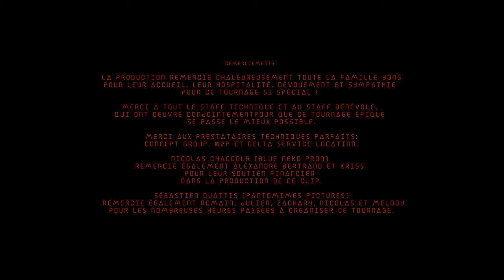GHOST IN THE SHELL "Making of Cyborg" (Kenji Kawai cover) - Neko Light Orchestra 4K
GHOST IN THE SHELL "Making of Cyborg"
Cover Neko Light Orchestra

Une réalisation PANTOMIMES PICTURES
Une production BLUE NEKO
Écrit et réalisé par Sébastien Duattis
Directeur de production : Nicolas Chaccour
Co-production : Alexandre Bertrand avec le soutien de Kriss
Directeur de la photographie : Arnaud Schulz
Chef Electro : Philippe Lupiac
Chef Maquillage : Jade Izia
Assistantes maquillage : Marjorie Dumerc et Pauline Luquet
Cadrage Sébastien : Duattis
Assistant caméra : Julien Brahic
Assistant réalisateur : Romain Leoton
Assistants lumière : Melody gruszka & Nils Vogel
Montage / Étalonnage : Sébastien Duattis
Régisseur général : Zachary Labaysse
Coordinateur plateau : Nicolas Yong
Assistants plateau : Maxime Aricci & Philippe Bertrand
Catering : Sandrine Bonifay & Magalie Collet

Compositeur : Kenji Kawai

Arrangements et interprétation : Neko Light Orchestra
Coordinateur enregistrement son : Alexandre Bertrand
Prises de son : Florent Soler / Alexandre Bertrand
Mixage : Serge Faubert, Studio de l'imprimerie
Mastering : Laurent Marc, Waveform.fr

Tourné au fin fond du Gers (32) les 29 et 30 juillet 2020 dans un lieu post-apocalyptique top secret

Musiciens :
Chant : Saturne
Violoncelle/Chant : Eley
Violon/Chant : Gaelle
Percussions/Chant : Jean
Guitare/Chant/clavier : Alex McFly
Basse/Percussions : Flo
Batterie/Percussions : Magic Jessy
Harpe : Pauline